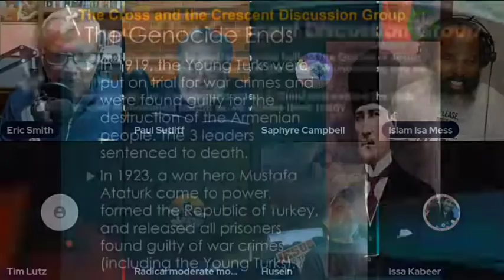cross and the crescent discussion group get a visit